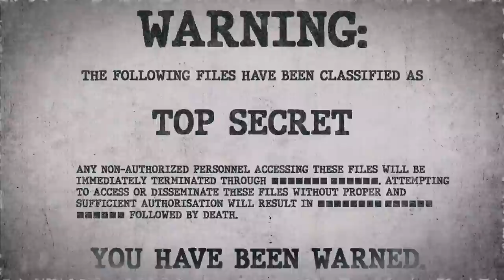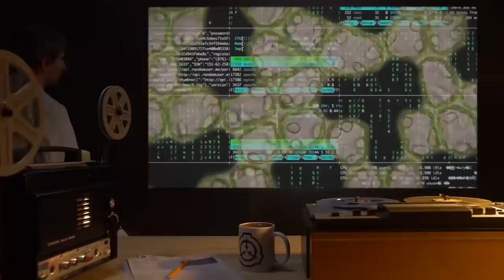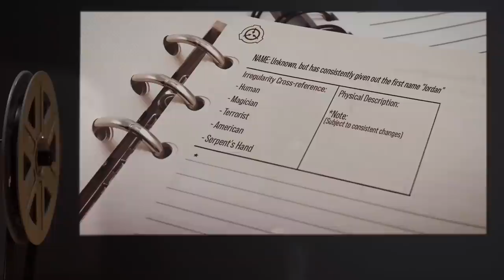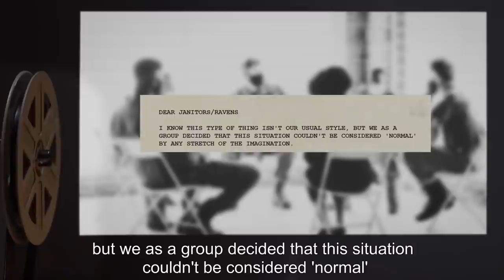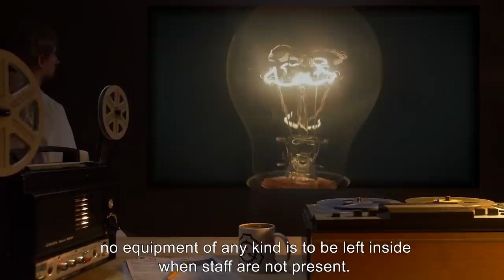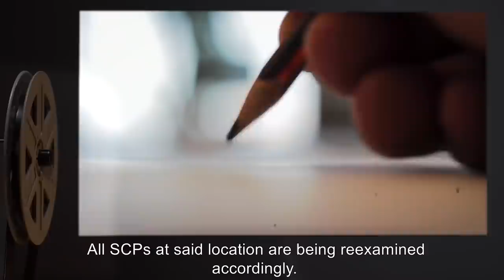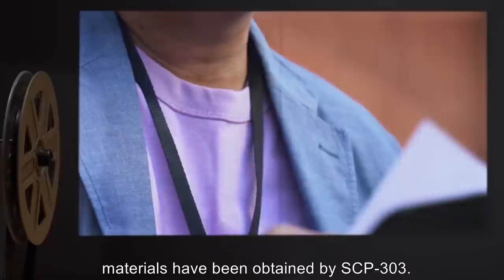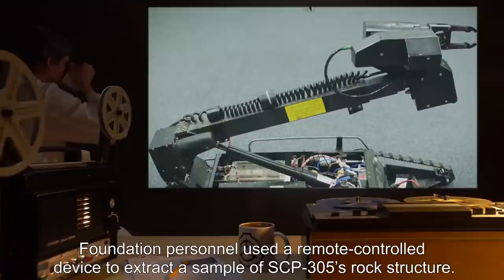Powerful Humanoid SCPs (SCP Orientation Compilation)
This is a selection of some of the Most Powerful and Terrifying Humanoid SCPs kept in containment by the SCP Foundation.

In this compilation you will see the following SCPs:

00:00:00 SCP-285 is a Euclid Class entity also known as A Hack Job
00:21:17 SCP-280 is a Keter Class entity also known as Eyes in the Dark
00:27:15 SCP-303 is a Euclid Class entity also known as The Doorman
00:37:23 SCP-305 is a Euclid Class entity also known as The Whisperer
00:44:50 SCP-213 is a Euclid Class entity also known as Anti-Matter Parasite